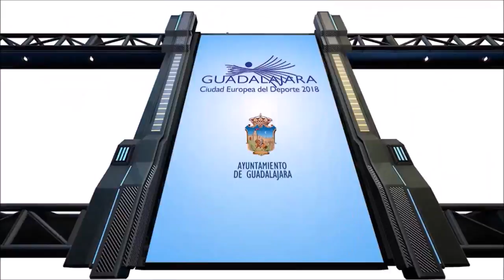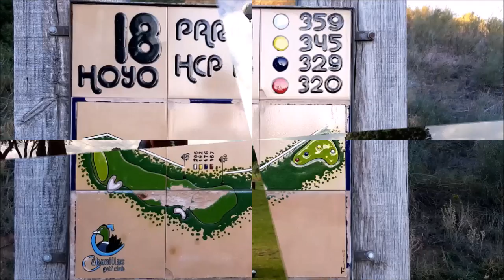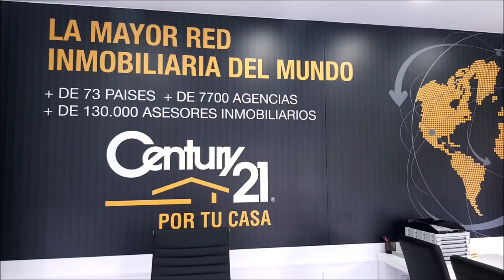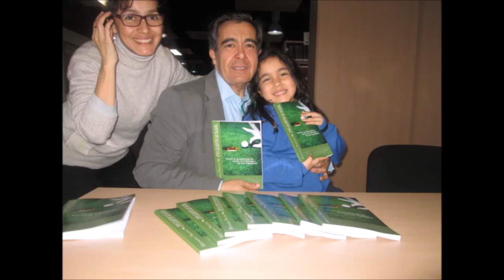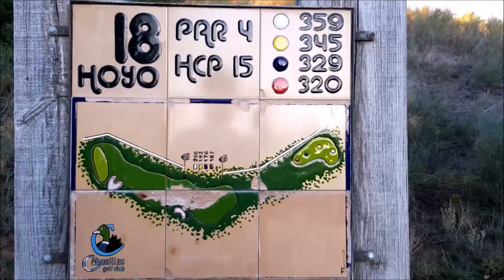SPORTS & GOLF 134 Carina Spera, Rodrigo Camargo y Mariano Puerta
Programa SPORTS & GOLF 134   Carina Spera, Periodista Uruguaya de Golf, Rodrigo Camargo, Editor Soy Goplfista Colombia    junto a Mariano Puerta Director de COaching Golf Radio y TV . Un programa de  @CoachPuerta